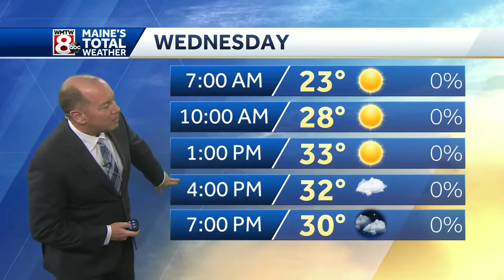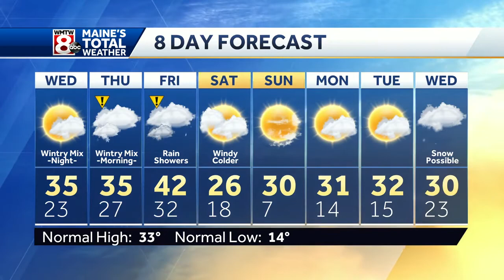Our next round of wintry weather arrives tonight